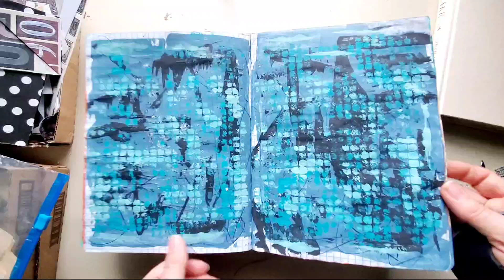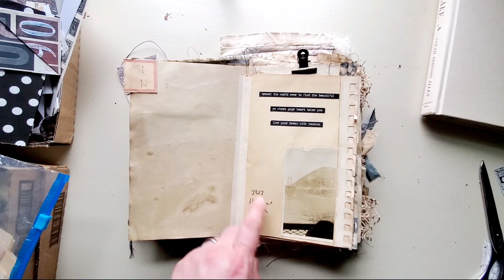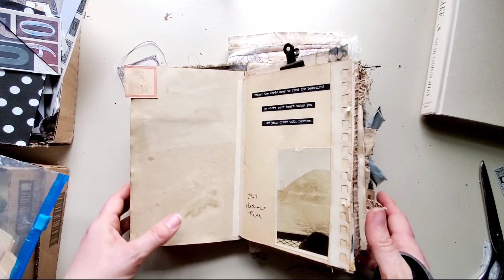Updates, Chat and JJ Share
Look for a new video embellishing my "Abandoned House" journal tomorrow.

A quick chat, update and junk journal purchase with a few hints at what's coming in future videos.

Lynn's Etsy Shop